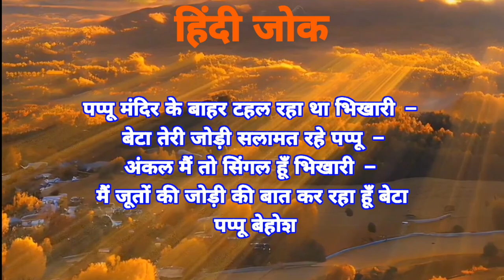हिंदी जोक पप्पू मंदिर के बाहर टहल रहा था भिखारी – बेटा तेरी जोड़ी सलामत रहे पप्पू –😂😂😂🤣🤣🤣😃😃😃😄😄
हिंदी जोक  भिकारी जोक  एक भिखारी पप्पू मंदिर के बाहर टहल रहा था भिखारी – बेटा तेरी जोड़ी सलामत रहे पप्पू – अंकल मैं तो सिंगल हूँ भिखारी – मैं जूतों की जोड़ी की बात कर रहा हूँ बेटा पप्पू बेहोश